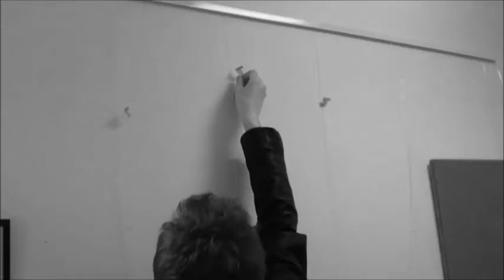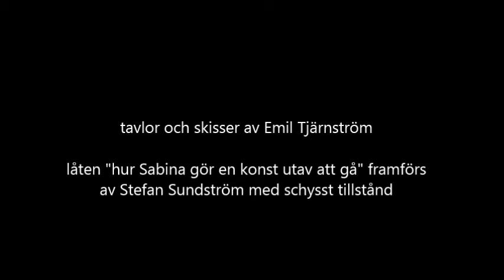Konst av Emil Tjärnström